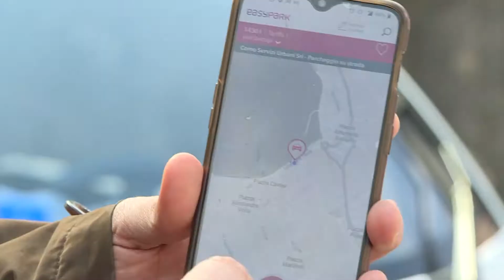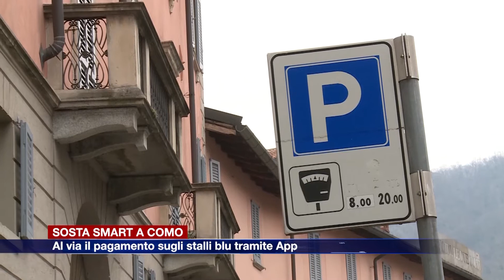Etg - Sosta smart a Como: al via il pagamento sugli stalli blu tramite App